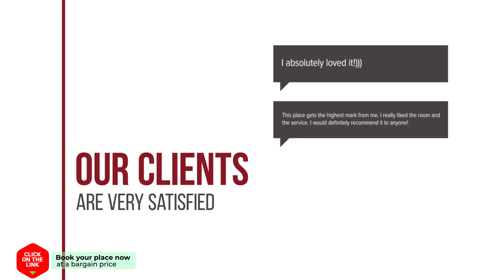Abahana Villas Orenetes 6 hotel review | Hotels in Calpe | Spain Hotels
Abahana Villas Orenetes 6 hotel video review. Hotels in Calpe, european 3 stars hotels.